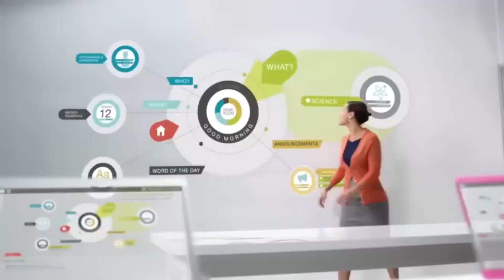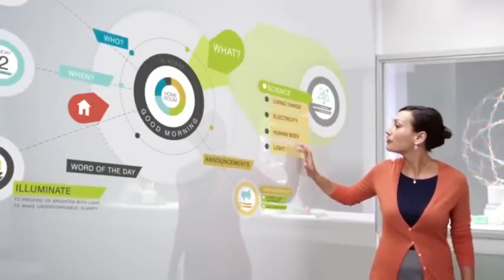2050 | World में विश्व میں دنیا کیسی ہوگی | A Logical Conclusion by AI | Full Video Part-1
World in 2050 Part-2